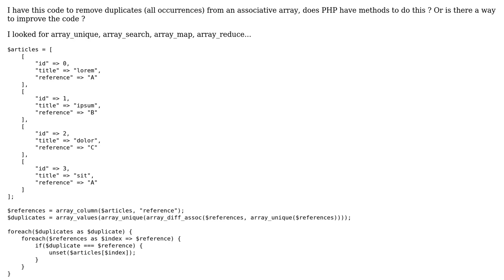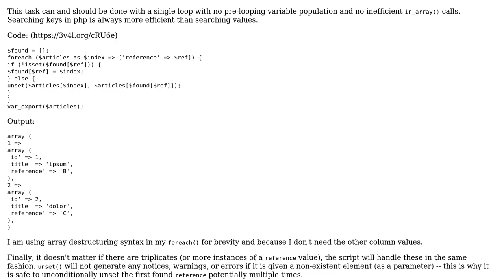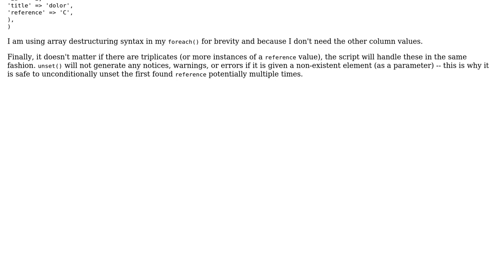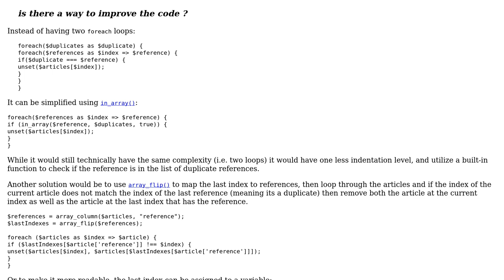Code Review: remove ALL duplicate elements from an array (2 Solutions!!)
Code Review: remove ALL duplicate elements from an array

With thanks & praise to God, and with thanks to the many people who have made this project possible! | Content (except music & images) licensed under CC BY-SA | Music | Images & others | With thanks to user SAM OnELA user mickmackusa user Aurelien Pitaut and the Stack Exchange Network Trademarks are property of their respective owners. You are responsible for your own actions.